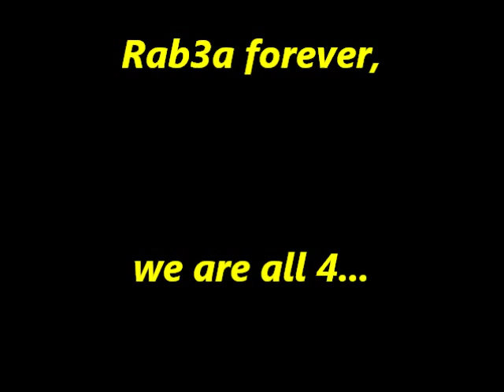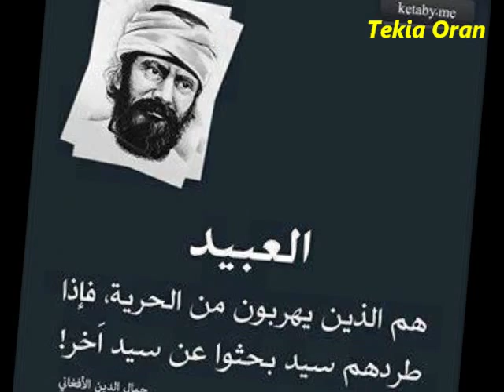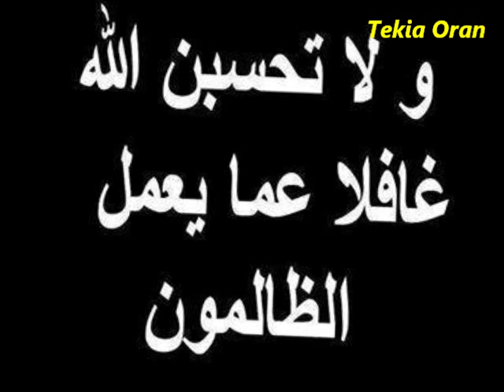كل أحرار العالم ...رابعة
كل الجزايين الأحرار مع الشرعية و الحرية و السيادة للشعوب و تأييدي للشعب المصري المسلم و غير، لصموده و نحن معه...